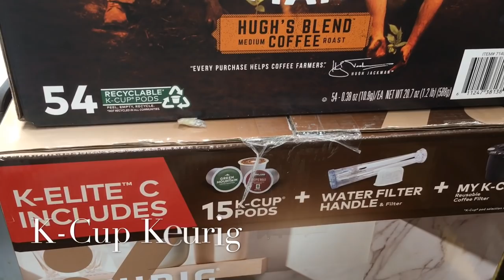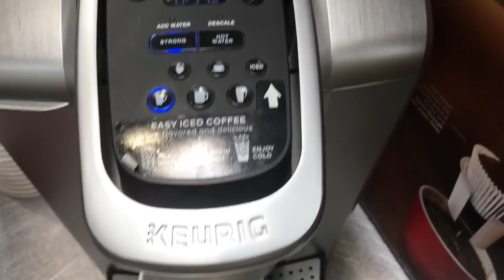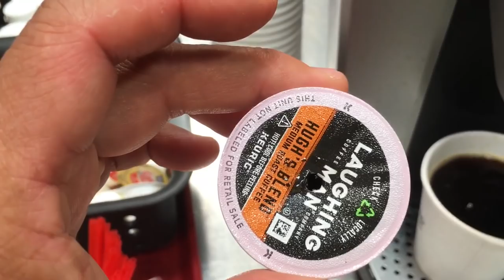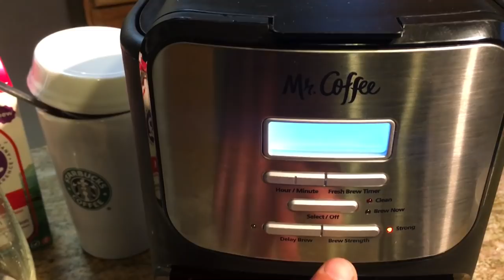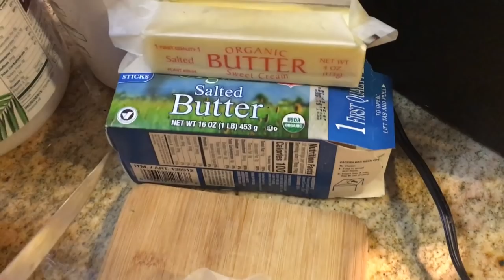老百姓喝咖啡的故事(2)：做咖啡 -- Average Joe (or Jane) Drinks Coffee (2)--Make Coffee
8. 美國生活 365 --汽车维修保养--BMW车的设计和性能 American Life 365 -- BMW at a glance
7. 美國生活 365 --汽车维修保养--如何利用汽車故障檢測軟件？American Life 365 -- how to use software to check up car？
5. 美國生活 365 --汽车维修保养--怎樣發現汽車故障？American Life 365 -- how to find a car problem？
4. 美國生活 365 --汽车维修保养---知道更多寶馬汽車 American Life 365 -- BMW insider
3， 美國生活 365 —汽車維修保養— 怎樣換汽車冷熱控制器？ 通過煙霧測試 American Life 365 — how to change car thermostat
2. 美國生活 365 -- 汽车维修保养 -- 學會修理汽車 American Life 365 -- learn how to repair car
1. 美國生活 365 --汽车维修保养---汽車的引擎的功能和保養American Life 365 -- car engine insider
我的小菜園
2. 美國生活 365 --  怎麼種佛手瓜(合掌瓜)？-- AMAZING! 佛手瓜来年老根可以发新枝